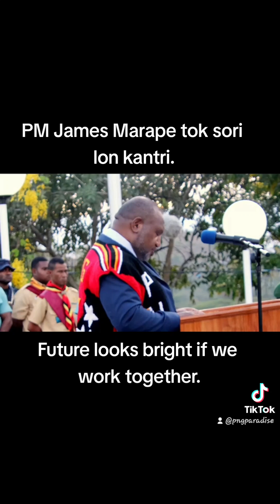PM Marape saying sorry to country. 49th Independence speech